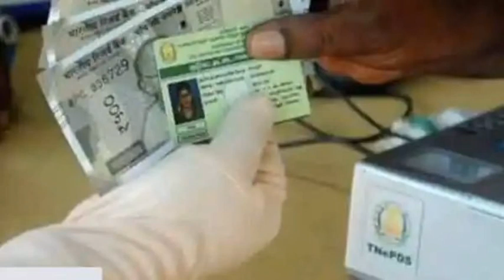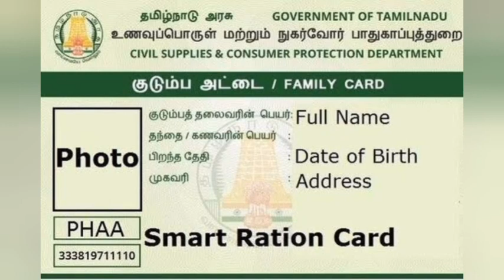ரேஷன் கடைகள் மூலம் பணம் பறந்த அதிரடி உத்தரவு..! | ration card news Tamil today...!